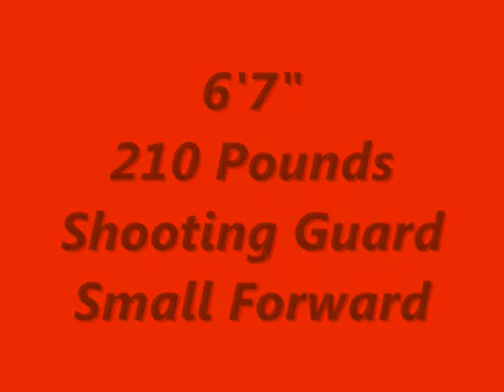Clay Lampl Basketball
A highlight video of Clay